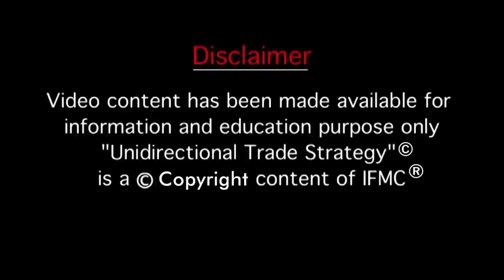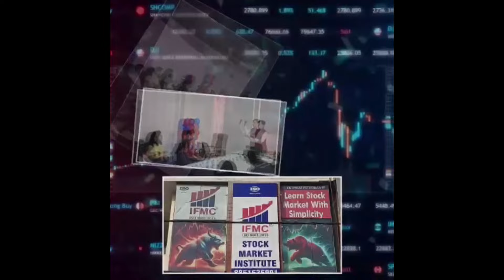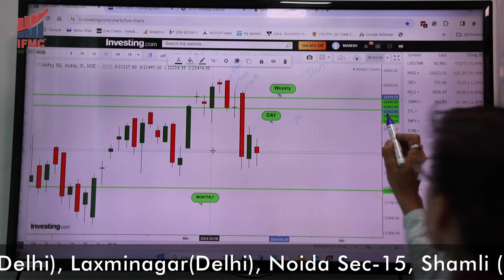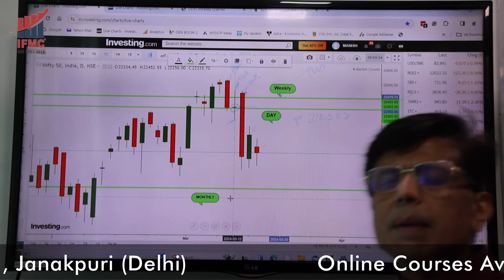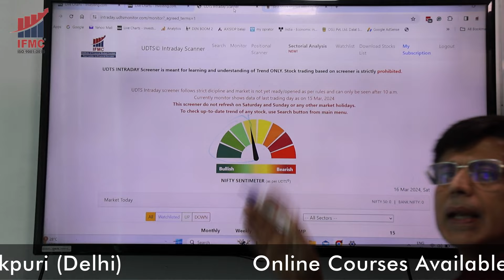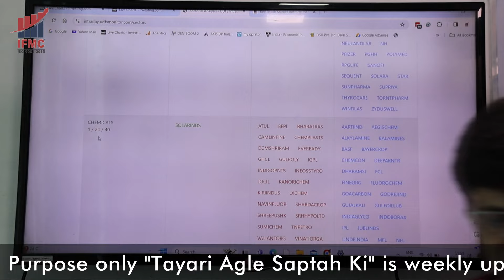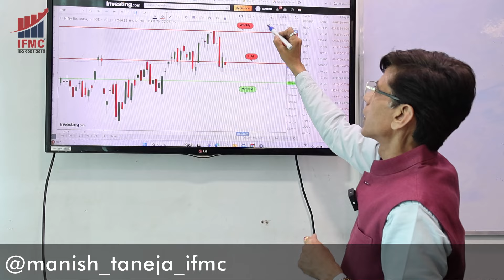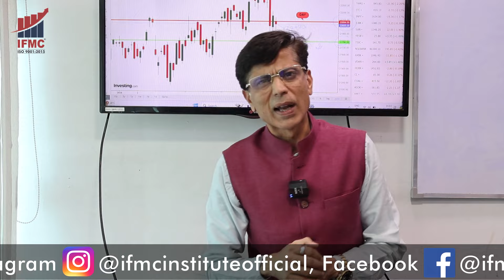Nifty Cools by Hot Inflation ll STOCK MARKET NEXT WEEK OUTLOOK (TASK) 18-Mar To 23-Mar-2024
When inflation heats up, it can indeed have a cooling effect on the stock market. Here's why:

Interest Rates: Central banks often raise interest rates to combat inflation. Higher interest rates make borrowing more expensive, which can slow down economic activity and reduce corporate profits. This, in turn, can lead to lower stock prices as investors anticipate reduced earnings.

Costs of Borrowing: When inflation rises, borrowing becomes more expensive. This affects both consumers and businesses. Higher borrowing costs can reduce consumer spending and dampen business investment, which can negatively impact corporate earnings and stock prices.

Profit Margins: Inflation can squeeze profit margins for companies if they cannot pass on increased costs to consumers. This can lead to lower earnings, which can weigh on stock prices.

Investor Sentiment: Inflation erodes the purchasing power of money over time. As investors see the value of their money decrease, they may become more cautious and seek investments that can better protect against inflation, such as commodities or inflation-protected securities, rather than stocks.

Valuation Concerns: Inflation can lead to concerns about the valuation of stocks. If investors believe that stock prices have risen too high relative to the earnings and growth prospects of companies, they may sell off stocks, leading to a decline in stock prices.

However, it's important to note that the relationship between inflation and the stock market is complex and can be influenced by various factors, including the severity of inflation, the response of central banks, and broader economic conditions. Additionally, certain sectors may benefit from inflation, such as commodities or companies with pricing power that can pass on increased costs to consumers.
STOCK MARKET NEXT WEEK OUTLOOK  "तैयiरी अगले सप्ताह की" (TASK)-Weekly episode of TASK is here. Let's analyze where NIFTY, Bank NIFTY would head this week, Upcoming News and data, Top sectors in demand, Top sectors having supply, and Nifty, Bank nifty levels. 👍
IFMC® is the fastest-growing company that has been awarded " Excellence in Stock Market Education ' for the consecutively second time at the Delhi City Ikon Awards 2020. Also, IFMC® has now become ISO 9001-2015 certified. Thus becoming the leading Institute of the stock market with its own Copywrite strategies and best teaching methodologies and quality for stock market courses in Delhi and India. IFMC® has an international presence through its simplistic and unique online courses, IFMC® has viewers from more than 171 countries. IFMC's YouTube channel has crossed 10 million viewership worldwide creating a benchmark in stock market education. IFMC® has over 60000 traders who are being benefited from IFMC® strategies and education.

Intraday trading strategies by IFMC® are based on the most popular ONLINE COURSE "UNI-DIRECTIONAL TRADE STRATEGIES” popularly called UDTS©. This is an online video course of approx. 10 Hrs for those who want to become a professional trader.
You can buy this course from our website or click the below link to see the complete details of this course.

"तैयiरी अगले सप्ताह की" NIFTY & MARKET FORECAST FOR NEXT WEEK AND WHICH SECTOR SHALL GO UP TOMORROW AND NEXT WEEK